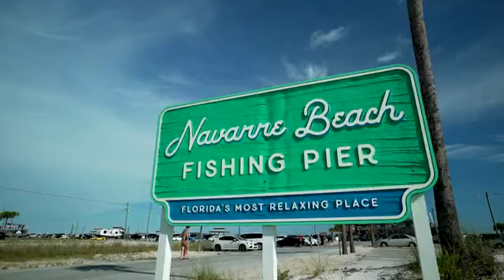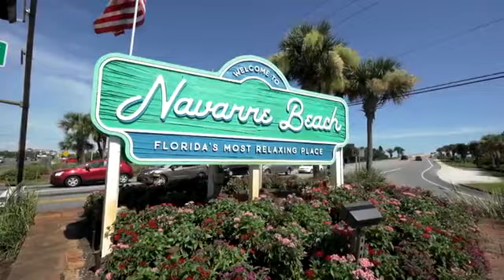How Close Can I Beach S02E06 At Ease in Navarre Florida